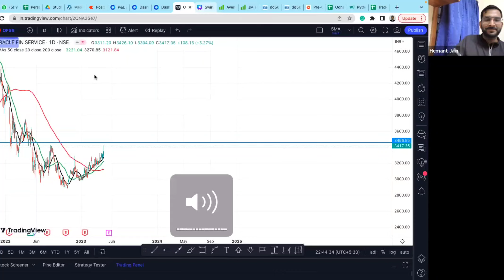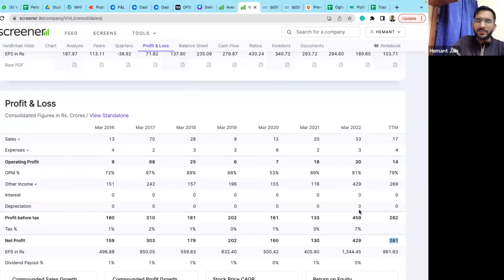Discuss about Vardhman Holding Limited ?? || By :- Hemant jain IIT Delhi Alumni.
Hi Guys,
In this video, I have covered a stock that,  should you buy or not Vardhman Holding Limited ??